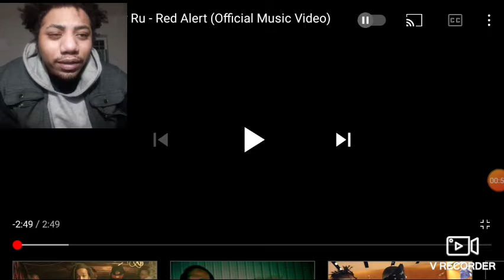YOWDA x Celly Ru - Red Alert (Official Music Video) Reaction